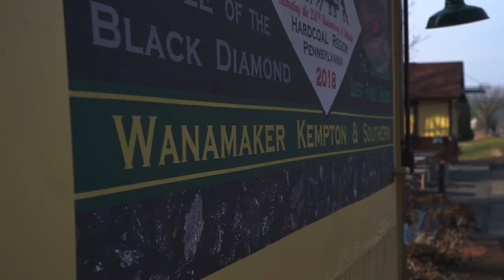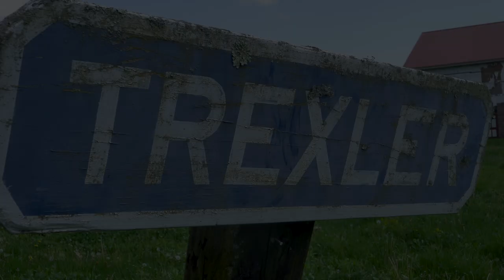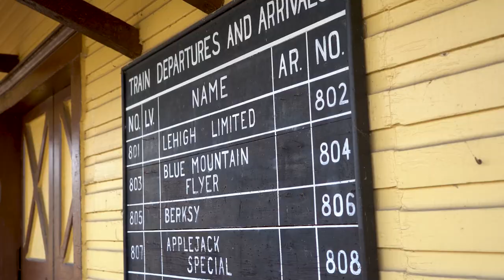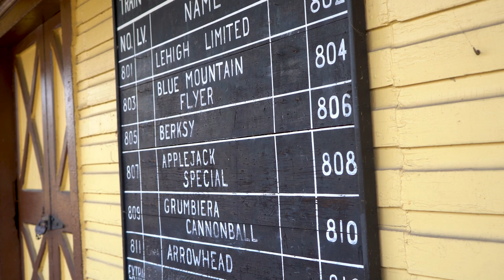Reading Company's Schuylkill and Lehigh Branch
A brief history of the former Reading Company's Schuylkill and Lehigh Branch, today this railroad makes up portions of Northfolk Southern's Spruce street industrial track, Evansville branch line, and the landlocked Wanamaker, Kempton, and Southern Railroad.

Note: Spelling of Schuylkill is wrong on title slide, whoops!

Check out my personal website where I display all my photo/video content